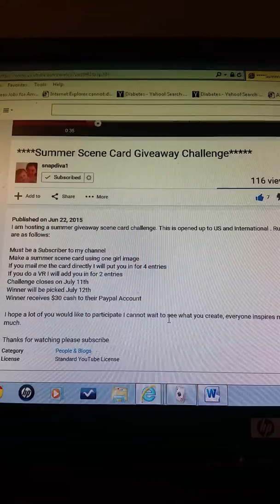Summer scene card by Snapdiva1